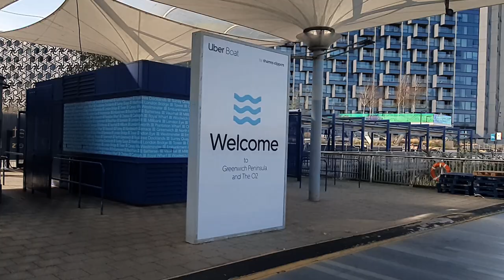2023 10 08 Londres (Inglaterra)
Vacaciones Septiembre / Octubre 2023